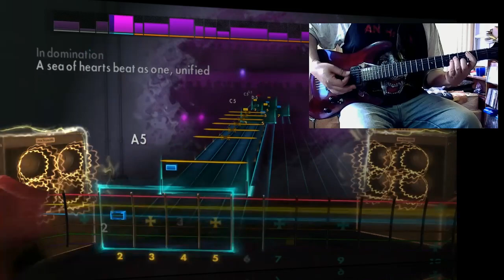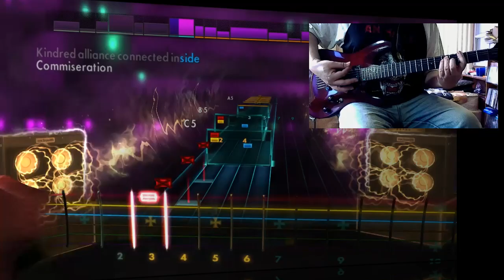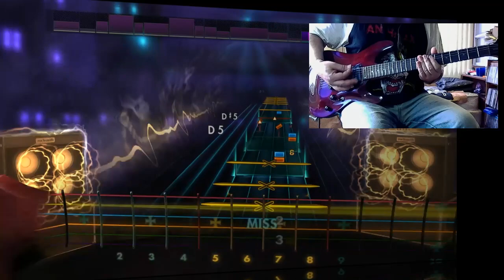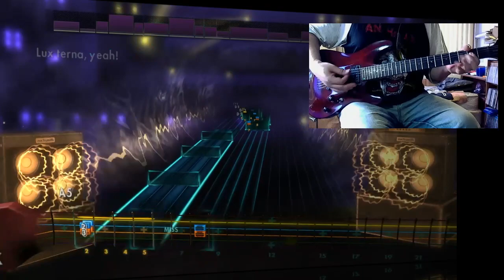Rocksmith 2014 | CDLC | Metallica | Lux Aeterna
Rocksmith 2014 PC version this is for learning use only. Im using the Mooer GE 200 modelling system.